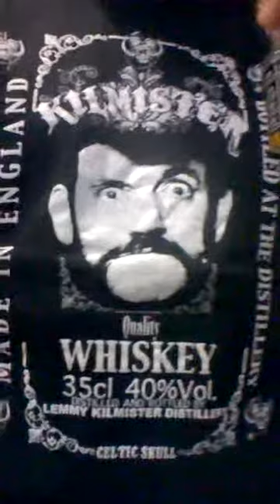Spartvampire - Love me Forever (Motörhead)